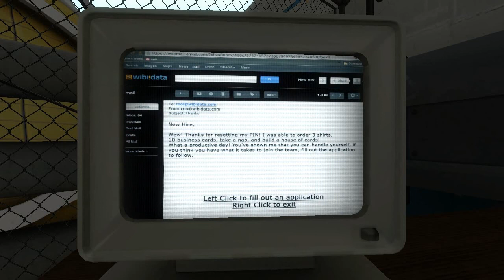Portal2: Wibi!data part3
Map by  TopHATTwaffle. Edited out about a half hour of trying to kill turrets and spheres dissapearing